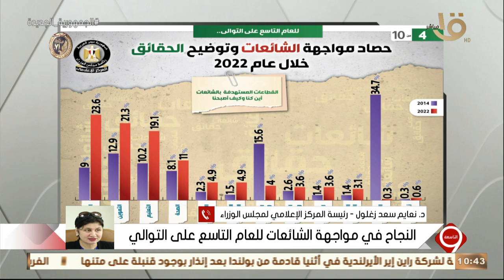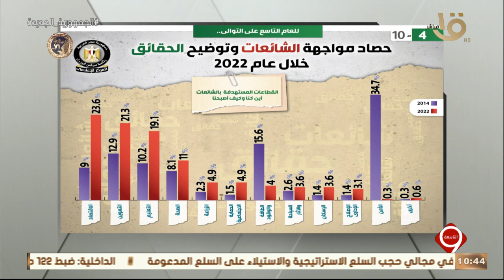التاسعة | د. نعايم سعد زغلول: نعمل على كل القطاعات في نفس الوقت وبجميع محافظات الجمهورية